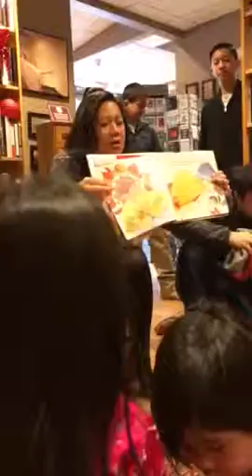The Nian Monster Part 3/6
Author Andrea Wang's book signing event at Newtonville Books on Chinese New Year, January 28, 2017. She makes this a fun interactive event.

To examine at Amazon